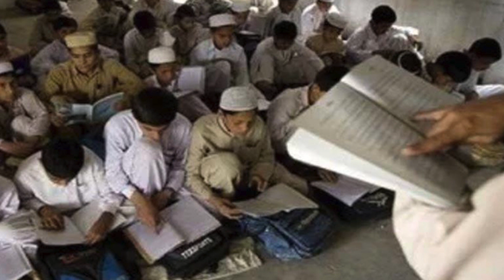Bangal Mein Kya Hai Madarso Ka Aatanki Se Connection? || The Capital Post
पश्चिम बंगाल में मदरसों का इस्तेमाल कर रहा है बाग्लादेशी आतंकी संगठन, युवाओं को कट्टरपंथी बना रहा है जमात उल मुजाहिदीन...